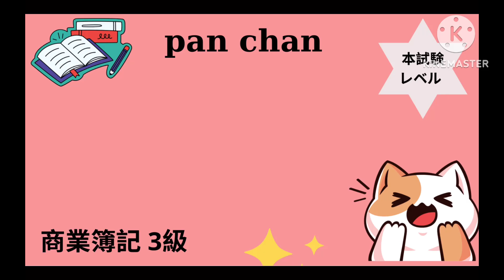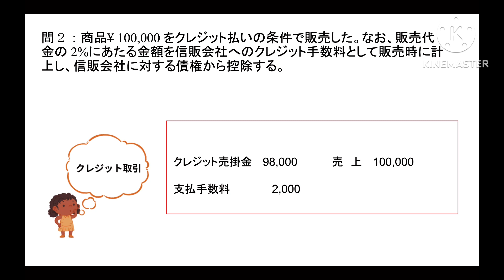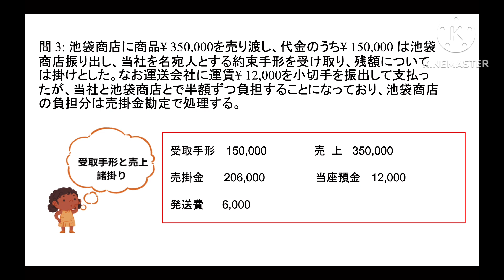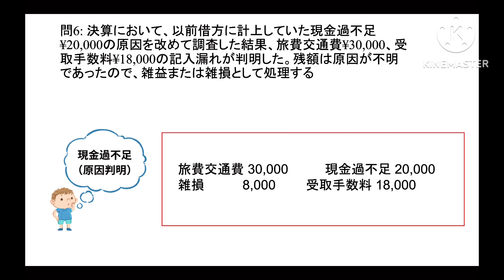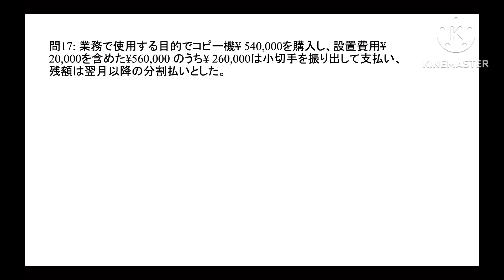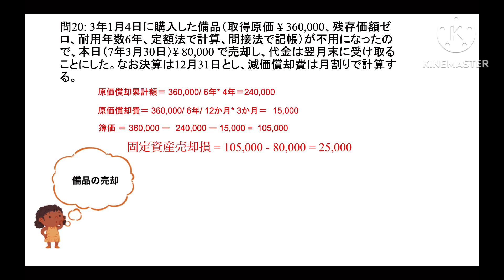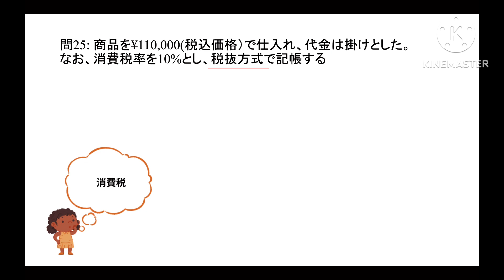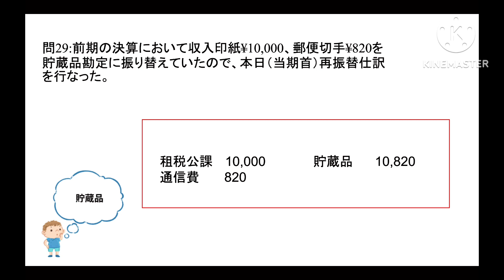【ÔN ĐỀ】Tổng hợp 30 câu 仕訳 HAY GẶP TRONG ĐỀ THI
❤♥HƯỚNG DẪN   ĐẦU TƯ CHỨNG KHOÁN ♥ ❤

Video hướng dẫn ôn thi Boki
Bài 1 khái niệm về Boki
  • 【簿記3級】Bài 1:Khái ...
Bài 2.貸借対照表（bảng cân đối kế toán）
   • 【簿記3級】Bài 2：貸借対照表...
Bài 5: 仕訳
  • 【簿記3級】Bài 5 仕訳   ...
Bài 6: 転記
  • 【簿記3級】Bài 6 転記  H...
Bài 7 仕訳帳＆総勘定元帳
  • 【簿記3級】Bài 7 仕訳帳＆総...
Bài 8 決算
   • 【簿記3級】Bài 8 決算 - ...
Bài 9 現金と預金
  • 【簿記3級】Bài 9 現金と預金...
Bài 10 繰越商品・仕入・売上
  • 【簿記3級】Bài 10 繰越商品...
Bài 11 Mẹo thi Boki đạt điểm cao - Những điểm cần lưu ý
   • 【簿記3級】Bài 11 Mẹo ...
Bài12 売掛金と買掛金
  • 【簿記3級】Bài12 売掛金と買...